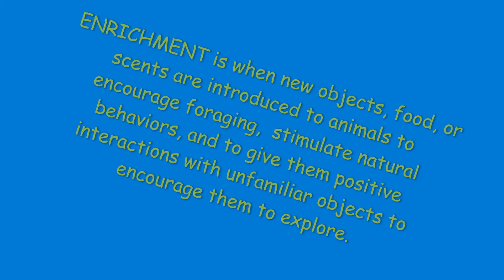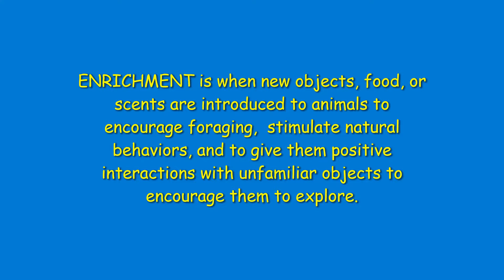Baby Gorilla - Kayembe #32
This video shows the baby gorilla at the Cleveland Metroparks Zoo.  He is Kayembe, hanging out with his surrogate mom, Fredrika.  He doesn't go too far from her, and if he does, she comes looking for him.  You will see that in this vide.
The surrogate mother is Fredrika (Freddy) and the baby is Kayembe.  The birth mother (Nneka) was not showing appropriate maternal care after the birth.  Luckily, Freddy, who raised 4 infants of her own, stepped in and has taken care of the baby ever since.    The baby is also bottle fed by zoo staff to supplement what he gets from Freddy (Fredrika).  He receives formula and orangutan milk.

Birthdates: Mokolo 7/10/87, Fredrika 6/5/74, Nneka 9/23/98, Kebi  1/13/91/ Tusa 12/2/89, Kayembe 10/26/21

CLICKABLE LINKS:
6:52 Healthy baby boy
2:20 Momma lifts him up
13:50 Momma lifts him up
11:05 Meets a doll
12:12 Makes his own swing
13:20 Makes his own swing

For full details about Gorilla conservation efforts, you can go

I usually publish new videos on Tuesday and Sunday.

My goal is to produce interesting and educational videos.
Just Stay, Invisible beauty, If you close your eyes I'm still with you, Never known a love like this, Wander Into
my wild backyard